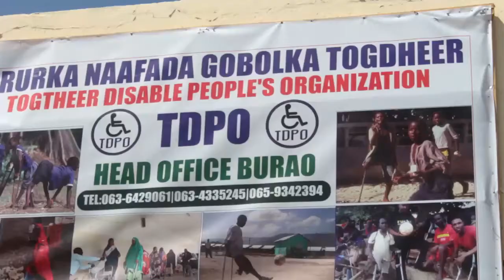Gudoomiyaha ururka naafada togdheer oo baaq u diray